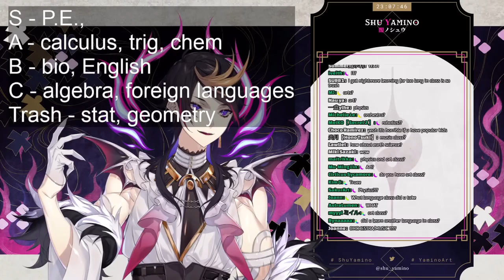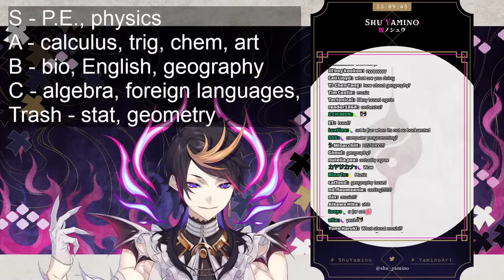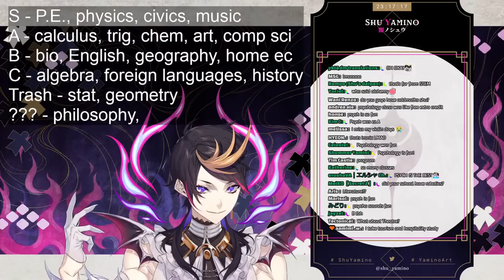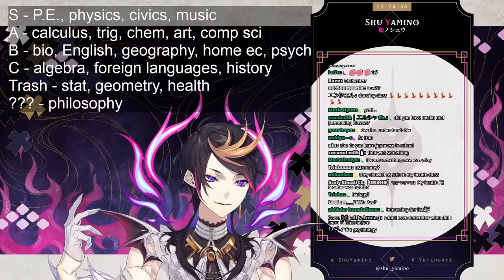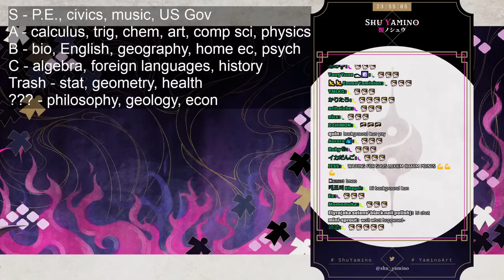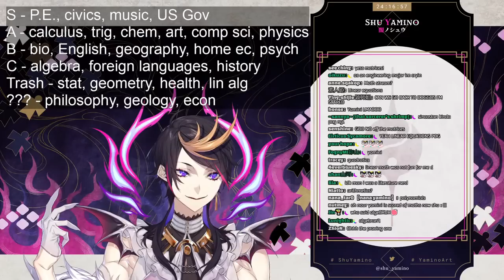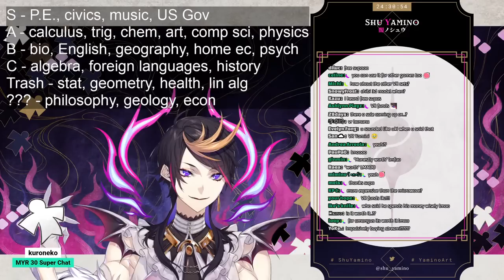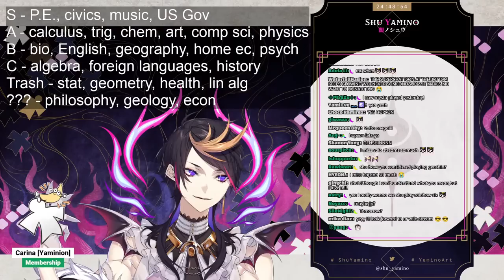Let's Chat!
Chat Rules 👟
1. I play games weirdly sometimes
2. So don't backseat me to do the correct thing
3. Thanks
4. Also follow basic rules that others follow
5. Thanks

Hashtags 👟
General
Art
Memes
Thumbnails
NSFW

... and me!